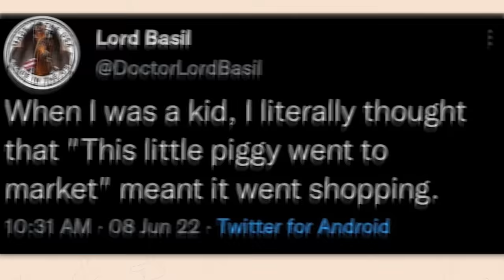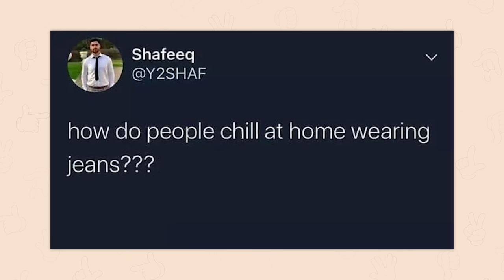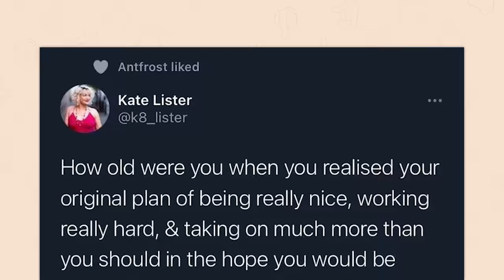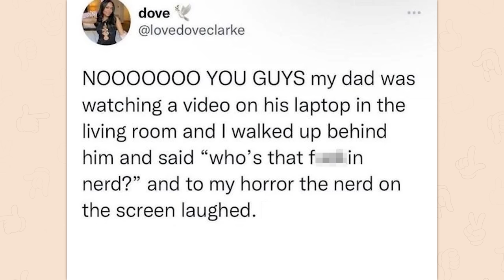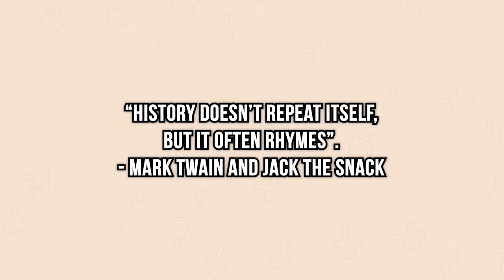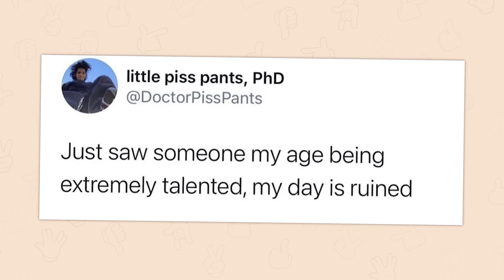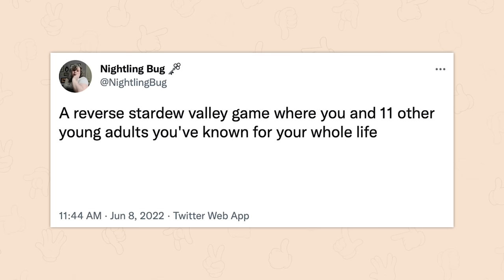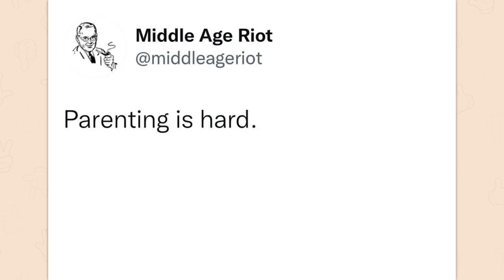r/Nonpoliticaltwitter | It haunts me...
Top posts from r/Nonpolitcaltwitter on Reddit. Video credits below.